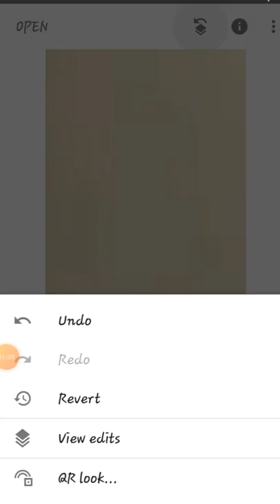face whiting with snapseed with best and easy trick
How to edit photo in snapseed in tamil

How to edit photo in snapseed in telgo
How to edit photo in snapseed in mobile
How to edit photo in snapseed background change

How to edit photo in snapseed face white

How to edit photo in snapseed face white in telgu
How to edit photo in snapseed like dslr
How to edit photo in snapseed and picsart

How to edit photo in snapseed and lightroom
How to edit photo in snapseed easy

Highlight of the match
match video
match sad moments
match funny moments
match happy moments
match wining moments
match losing moments
all matches video
cricket high lights
cricket funny moments
cricket happy moments
cricket sad moments
cricket wining moments
cricket losing moments
all cricket video
cricket video
wickets moments
six moments
runout moments
fours moments
catch out moments
cricket wickets moments
cricket six moments
cricket runout moments
cricket fours moments
cricket catch out moments
cricket winning and losing moments
here you can see all video about pakistan team player like
Fakhar Zaman
Asad shafeeq
Gulam
hafeez
ben dunk
samit patel
haris rauf
Sohail Akhtar
Zaman khan
dilbar khan
Shaheen shah afridi
Shahid Afridi
Babar azam
Muhammad Rizwan
qnd other players you can see in my video and you can watch all thrill moments of the cricket.
Pakistan is a good countary and his team almost very good and pak cricket player is very hardworker.
Fakhar Zaman
Asad shafeeq
Gulam
hafeez
ben dunk
samit patel
haris rauf
Sohail Akhtar
Zaman khan
dilbar khan
Shaheen shah afridi
Shahid Afridi
Babar azam
Muhammad Rizwan

Higlight of the match
mtch video
match sad moents
math funny moments
match appy moments
mtch wining moments
match losig moments
all matches video
cricet high lihts
cricket funny moments
criket hapy moents
cricket sa momnts
crcket wining moments
ricket lsing moents
all ricket vieo
cricket video wickets moments
six moents
rnout mments
furs momnts
atch out moents
cricket wickets moments
criket six moents
cricket runout moments
crickt fours moents
criket catch out moments
cricket winnin and losing moments
here ou can see all video about pakistan team player like
akhar Zama
Aad shafeq
Gulam
hfeez
be dunk
smit pael
haris rauf
Sohail Akhtar
Zman khn
dilbar khan
Shheen sah aridi
Shahid Afridi
Baar azm
Muhammad Rizwan
qd other players you can see in my video and ou can watch all thrill moments of the cricket.
Pakistan is a good countary and his teamalmost ery good and pak cricket player is very hardworker.
Fakhar Zaman
Asad shafeeq
Gulam
hafeez
ben dunk
samit patel
haris rauf
Sohail Akhtar
Zaman khan
dilbar khan
Shaheen shah afridi
Shahid Afridi
Babar azam
Muhammad Rizwan

New Snapseed 3 Tricks Best And Good Coloure Effects.

Best App ,New Snapseed 3 Tricks Best, Best App photo editing,
Best App Best editing,
best snapseed,
Amazing Tricks,
Snapseed 2022,
Snapseed 2021,
Snapseed 2020,
pic art editing,
Pic Editing,
Video Editing,
Lightroom photo editing,
room photo editing,
darkroom photo editing,
light editing,
dark editing,
Autodest photo editing,
Auto photo editing,
dest photo editing
Auto editing,
dest editing,
room editing,
Hair photo style editing,
white photo editing,
white face photo editing,
face editing,
white editing,